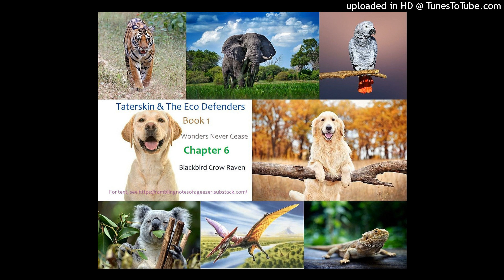Taterskin_1_6